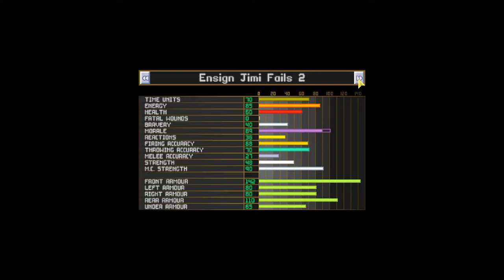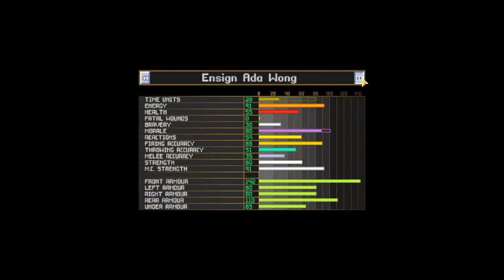Tytan Play's | Open X-com TFTD | #67 "Blasting Them Open"